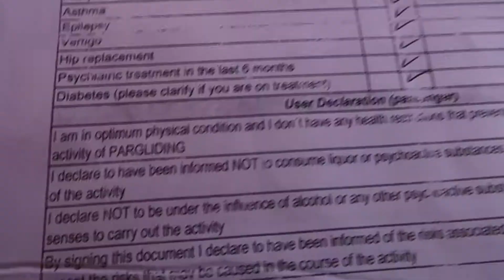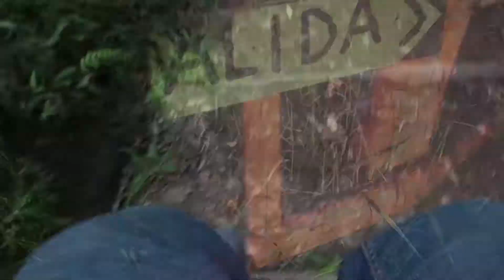Paragliding at San Felix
Enjoying $40 paragliding at San Felix near Medellin.